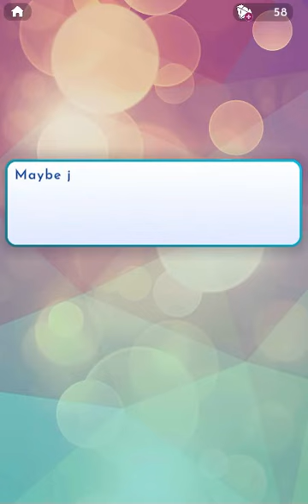Love Island The Game 2: Ex in the Villa- E37 (Down and Dirty) (Dana's route)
About this episode: The Heart Rate Dance Off gets booties shaking and couples flaking